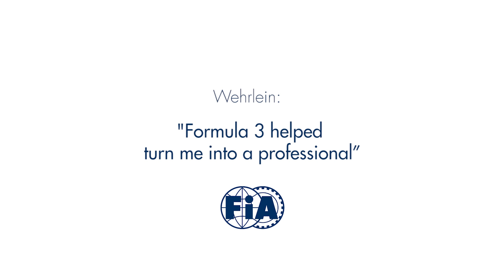Wehrlein: “Formula 3 helped turn me into a professional”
Pascal Wehrlein made his debut as a full-time Formula One driver with Manor Mercedes at the current Barcelona test. Pascal reached the pinnacle via the DTM series, in which he became the youngest ever champion. However he cites his 2012 season in Formula 3, when he finished fourth in the FIA Formula 3 European Championship, as a pivotal season in his development. The young German paused for a few words between sessions in Barcelona to discuss his time in F3: here’s what he told us.